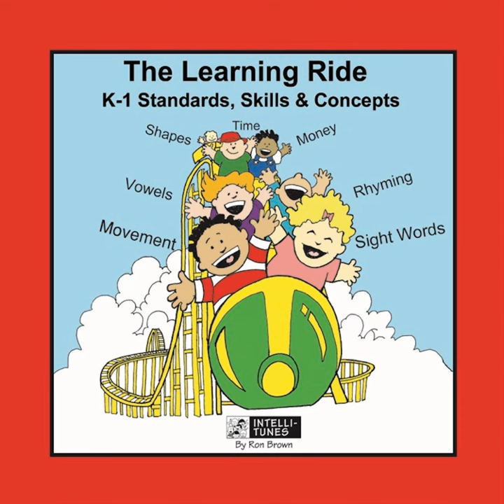Can You Say the Short Vowels?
Can You Say the Short Vowels? · Intelli-Tunes by Ron Brown

The Learning Ride K-1 Standards, Skills & Concepts